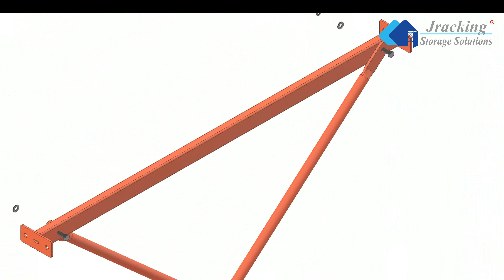Jracking Cantilever Racking Installation Details